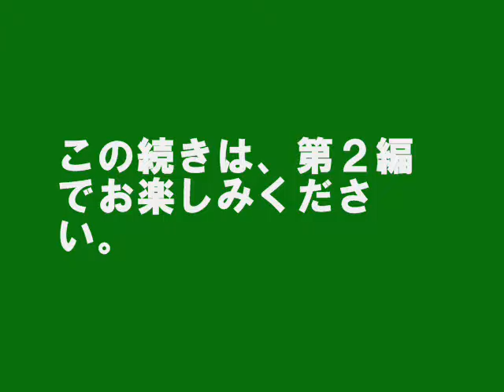第33回東淀川区健康の日のつどい（ＧⅠ）①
平成26年に行われた33回大会。開会式～男子200ｍまでを収録。